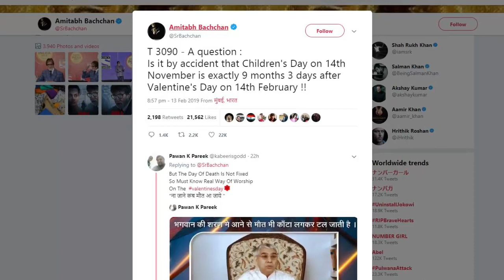Amitabh Bachchan Gets Trolled On Valentines Day - Latest Bollywood Celebrity Gossip 2019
Amitabh gets trolled on Valentines day for his post on twitter. He wrote on twitter, "T 3090- a question,Is it by accident that Children's Day on 14th November is exactly 9 months 3 days after Valentine's Day on 14th February !!"